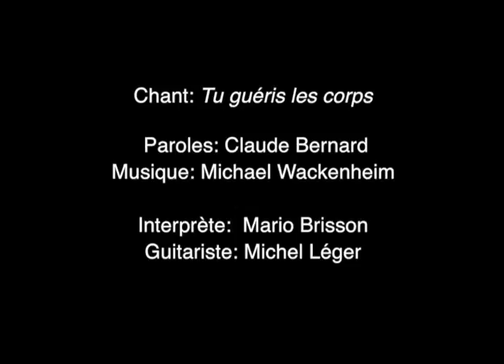Le Centurion romain